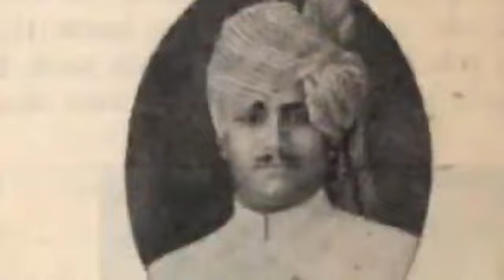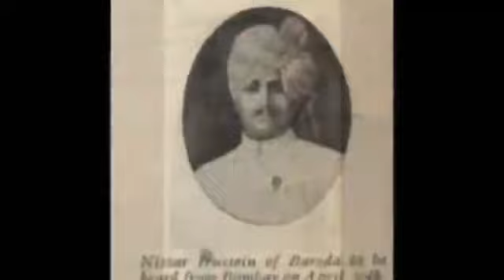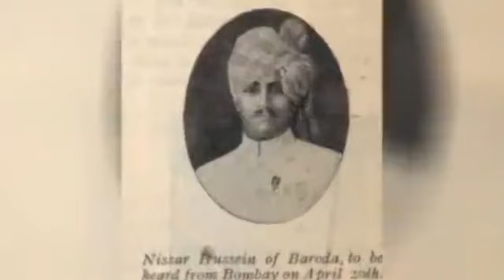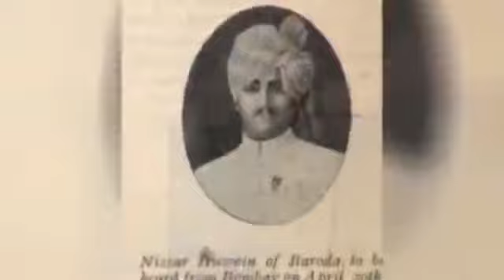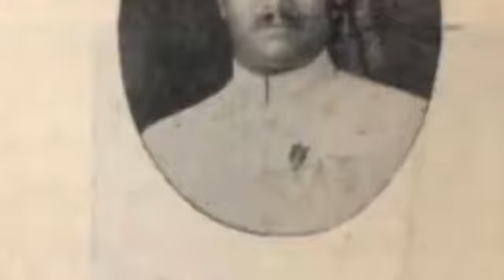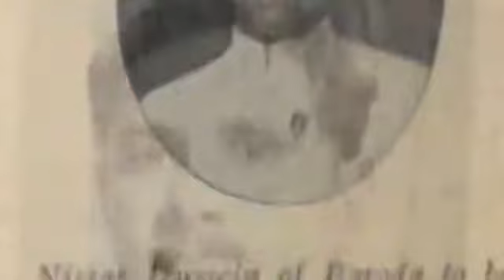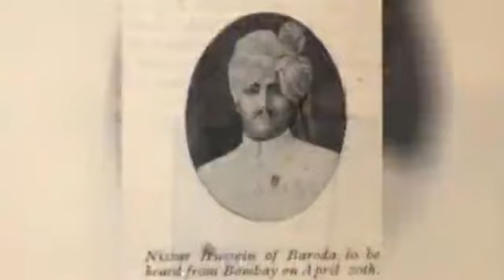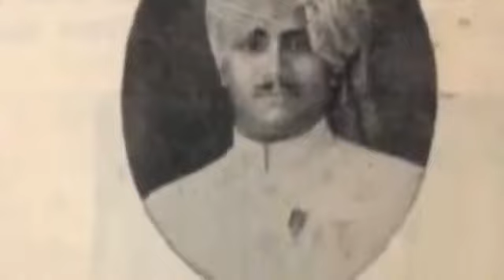Nissar Hussain Khan | Rashid Khan @12 | Lalit | रैन का सपना | जोगिया मोरे घर आये |1978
00:00 रैन का सपना
27:54 जोगिया मोरे घर आये

00:00
रैन का सपना
मैं कासे कहूँ री ।
सोवत सोवत आँख खुली जब
कोउ न पायो अपना ॥

27:54
जोगिया मोरे घर आये
घर घर अलख जगाये ।
कानन कुंडल गले विच सैली
अंग बभूत रमाये ॥

Tanpura and vocal support: Ghulam Akbar Khan and Mujahid Hussain Khan.
And, of course, the very young Rashid Khan – his coming-out "debut" concert.

From an ITC sangeet sammelan concert, Kamani Auditorium, New Delhi. 1978.

In 1978, Rashid Khan would have been 12, as that accounts for the so-called "feminine voice" we hear as the backup vocal in this. As he told Outlook much later:

In 1983, when I was 17, I had two dominant thoughts. One was to get married. I often wondered: how nice it would be if I were to get married; then my wife could also be with me and we could travel together around the country! But I had to wait, and only got married when I was 23. The other thought was a more depressing one—my voice had broken. Well, I did not lose total control, but, as is natural, my voice cracked from 14 onwards. I gave my first solo performance in Calcutta at the age of 11. But, as a teenager, once my voice started changing, I became very depressed. I didn’t perform any more; I also stopped my daily riyaz.

My ‘Nana’, the great Ustad Nissar Hussain Khan Sahib, used to tell me not to worry and be patient, as it was natural for boys of my age to go through the process till their voice matured. But every time I tried singing, I could hear two voices coming out at the same time and I did not like the sound. Throughout that period I concentrated on listening to a number of great artistes, which included, apart from my own Nana, singers like Ustad Amir Khan Saheb or Pandit Bhimsen Joshi. I was also interested in sports, particularly football and cricket. I used to play both with boys of our locality in Calcutta, where I mostly stayed, but also occasionally in Bombay and Badaun in UP, where I was born. I did not get a chance to watch much sport, but had to rely on the radio for commentaries of Test matches, as well as the Calcutta football league.

I am so fond of football and cricket that even now I fight with my 8-year-old son over watching a good game of cricket or football on TV. Politically, a lot might have been happening then. But I always stayed clear of politics, and do so even now. Indeed, when I look back to 1983, what I remember most is the shock and sadness of my voice breaking. I prayed every day to regain musical control. It was only in my early 20s that my voice matured and I started singing regularly.